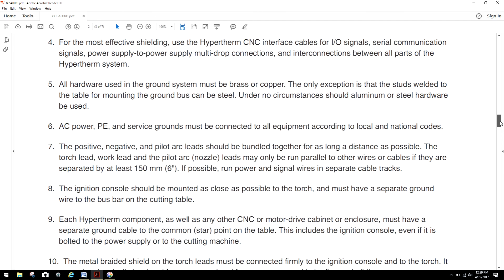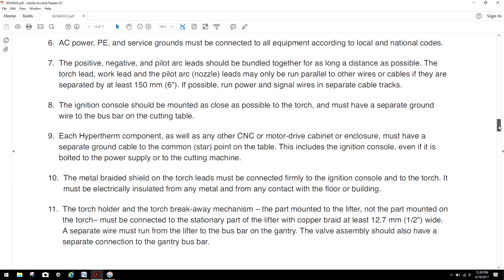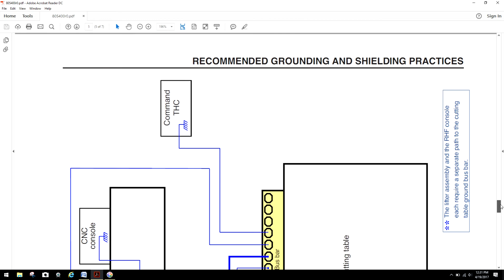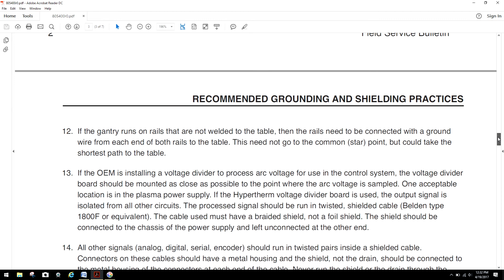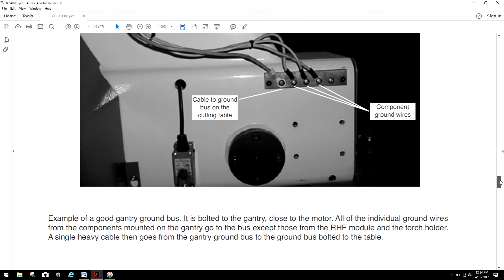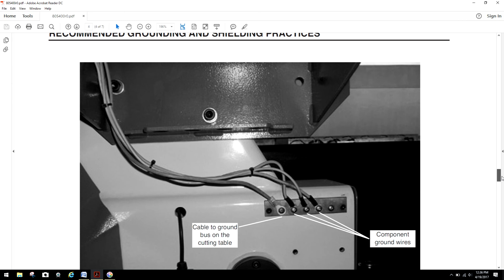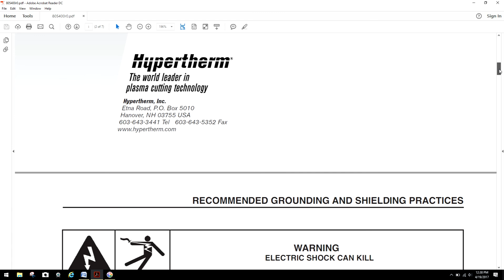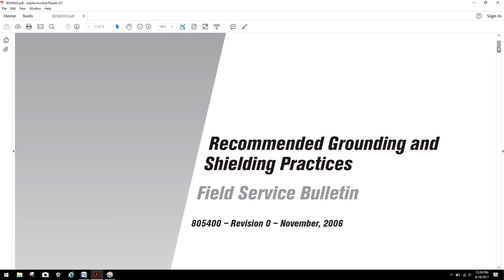Plasma System Grounding Instructions Direct From Hypertherm..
This video covers the Hypertherm guide to properly grounding your plasma CNC robot. I seriously suggest all those interested in building a plasma system, or any type of CNC robot to take time, and review the article, and implement their advanced grounding to assure your system never is plagued by EMI. Thank you, Vince My stores link is